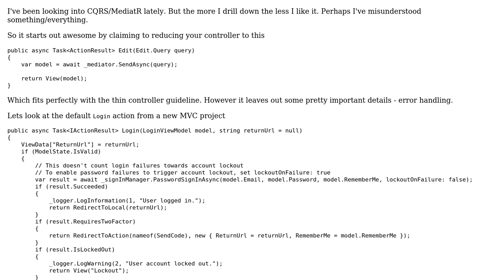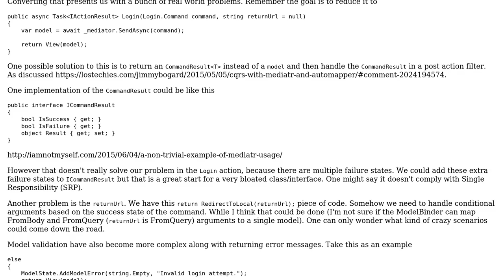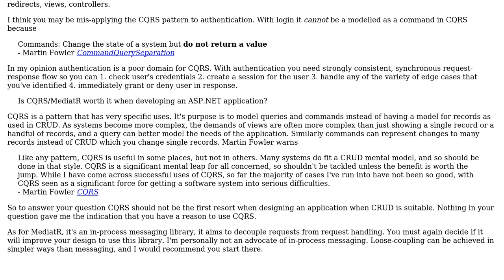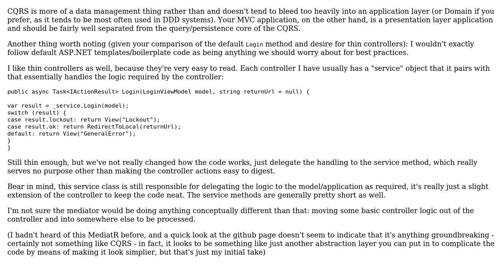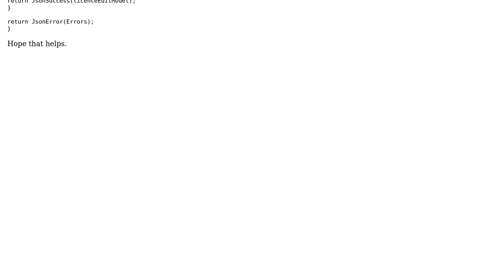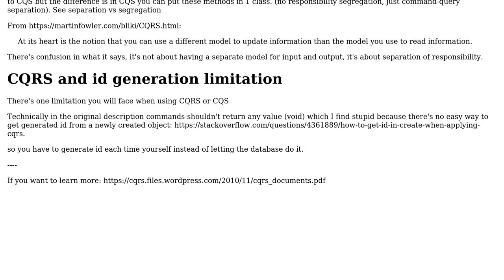Software Engineering: Is CQRS/MediatR worth it when developing an ASP.NET application?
With thanks & praise to God, and with thanks to the many people who have made this project possible! | Content (except music & images) licensed under CC BY-SA | Music | Images & others | With thanks to user Snaebjorn user Samuel user Konrad user jleach user DavidRogersDev and the Stack Exchange Network Trademarks are property of their respective owners. You are responsible for your own actions.